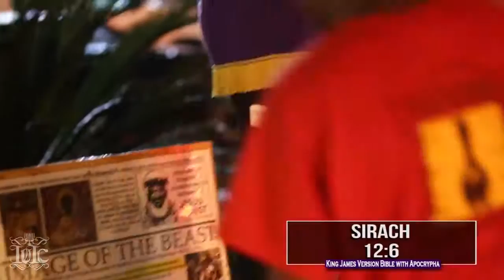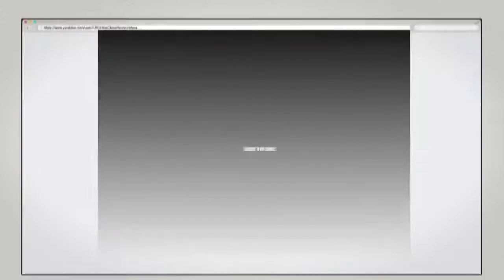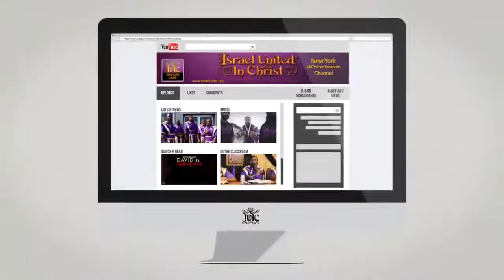The Israelites: Stop Abusing God's Grace!!!...IUIC